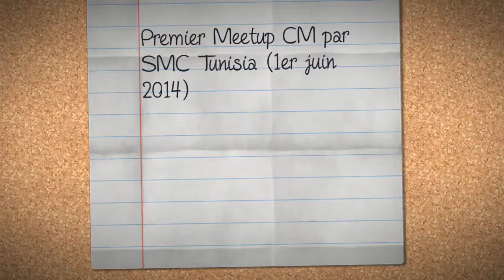Premier Meetup CM par SMC Tunisia (1er juin 2014)